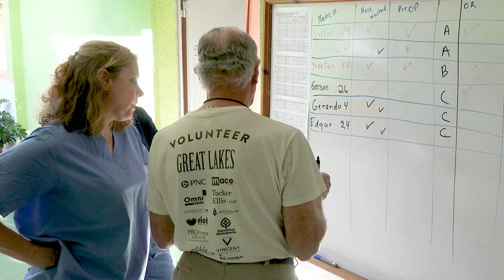Marc Estvold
Steve Miller, Medical Mission Team Leader gave a presentation on a mission to my Rotary Club.  After the presentation I spoke briefly with Steve and let him know I was very interested in serving internationally those in need but was concerned my background in the construction industry and limited time availability would lend to doing so.  6 months later Steve contacted me with an opportunity to serve on the organizational end of the mission, both at home prior to the mission and then on the mission.  This role as team administrator/facilitator has been a great fit for me, both with my personal interests and skills, as a result I just completed my 13th international medical mission.

The interview was conducted in San Lucas Toliman, Guatemala where Matt were part of a Rotary volunteer medical team performing orthopedic surgeries on 51 local children. The desire to serve the poor with donated medical skills supported by volunteers from other walks of life takes a combination of commitment, generosity and compassion along with the patience to work with other skilled people on the same team. This video is about a medical mission team of over 35 self-sponsored volunteers going on their eighth trip to a poor area of Guatemala (San Lucas Mission). It is is organized and supported as a collaboration between Opal House, the Fidalgo Island Rotary Club and Gillette Children’s Specialty Care. Although the team concentrates on treating clubfoot (Ponseti International) and other lower extremity deformities (Podiatry Institute), it also focuses on most pediatric orthopedic conditions needing attention in a third world setting. The results of these surgeries are nothing short of life-changing.